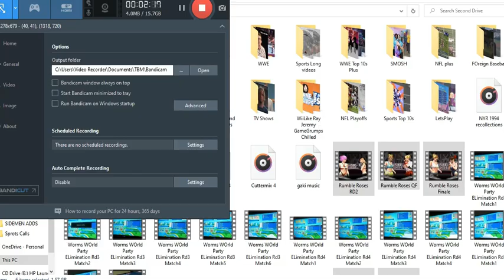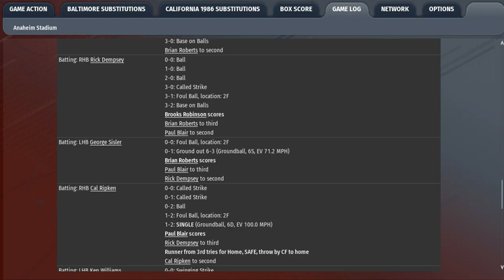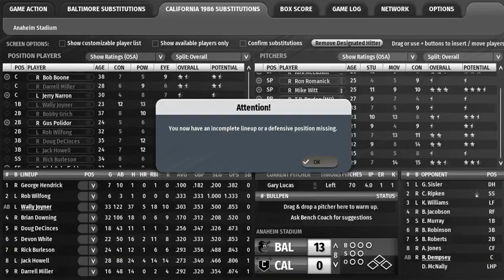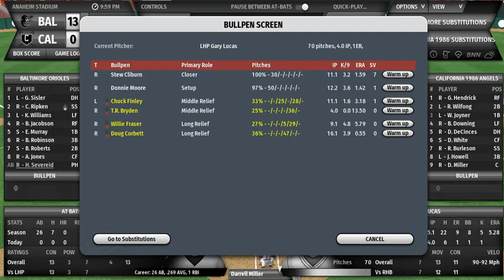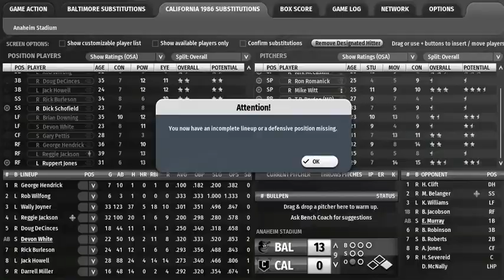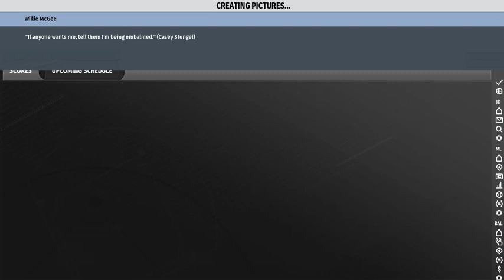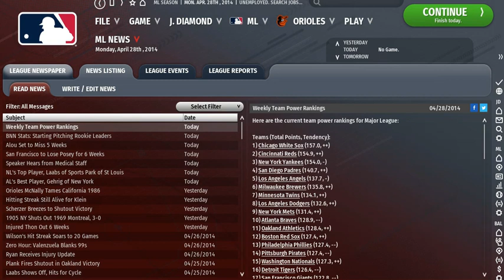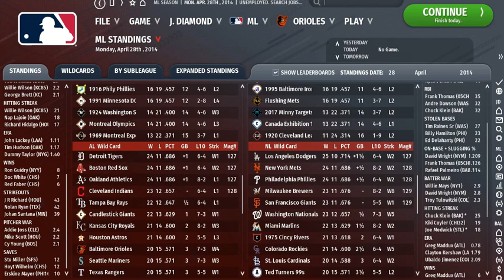OOTP Legends League GOTD April 27 BAL vs 86 Calif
From the football stadium of Anaheim..